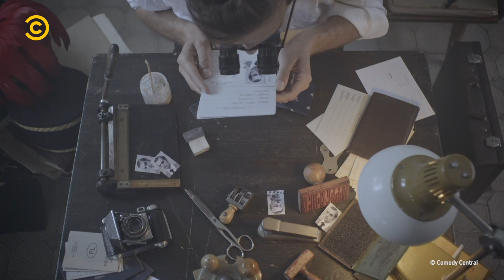COMEDY CENTRAL Drunk History PRL YT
„Drunk history – pół litra historii” to serial, w którym narrator z przymrużeniem oka w luźnej, lekko nietrzeźwej atmosferze, popijając drinka przedstawia prawdziwe wydarzenia historyczne - zabawne, często zaskakujące fakty z historii Polski.
Opowieści ilustrowane są fabularnymi inscenizacjami, które w swojej formie odnoszą się do epoki, kostiumów, postaci i miejsca zdarzenia.
Postaci - aktorzy biorący udział w inscenizacjach - mówią głosem narratora, starają się jak najdokładniej trafić we frazę, rytm i emocje "opowiadacza". Tutaj w role wcielą się również najlepsi polscy aktorzy, komicy, osoby mediów z pozytywnym poczuciem humoru.

Obcokrajwcy Drunk History to zbiór fragmentów z obcokrajowcami w roli głównej.

W roli narratorów pojawią się m.in.: Bartek Kasprzykowski, , Joanna Kołaczkowska, Maciej Dąbrowski „Z Dupy”, Renata Dancewicz, Leszek Lichota, Tomasz Zimoch i inni.
W inscenizacjach wzięli udział m.in. Mirosław Baka (Piłsudski), Jerzy Bończak (Giedroyć), Jakub Wieczorek (Kuroń), Kazimiera Szczuka (Gajka Kuroń), Henryk Sawka (Józef Czapski), Rafał Mohr (Szpicbródka), Katarzyna Kwiatkowska ( Królowa Marysieńka) i wielu innych.
Reżyserami serialu są Janek Macierewicz i Bartek Prokopowicz, producentem wykonawczym jest ATM GRUPA S.A a konsultantem historycznym - Michał Wójcik, historyk, dziennikarz, prowadzący liczne programy telewizyjne, były redaktor naczelny magazynów „Focus”, „Focus Historia”, współautor książek m.in. "Teraz ’44".